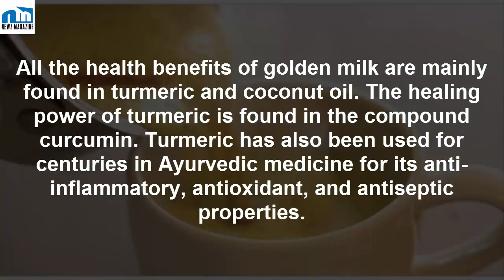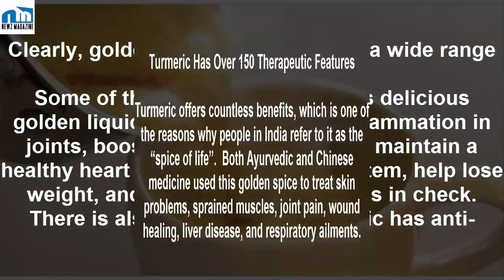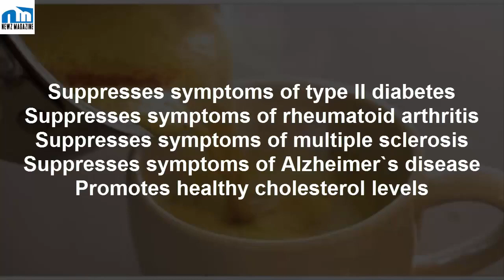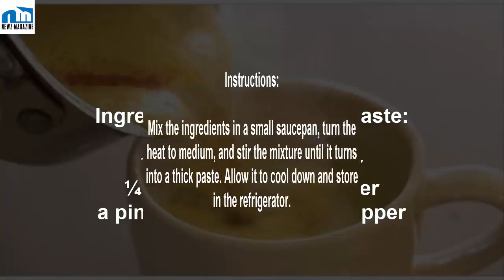Drink ‘Golden Milk’ Before Bed And Feel Your Chronic Pain Go Away!1